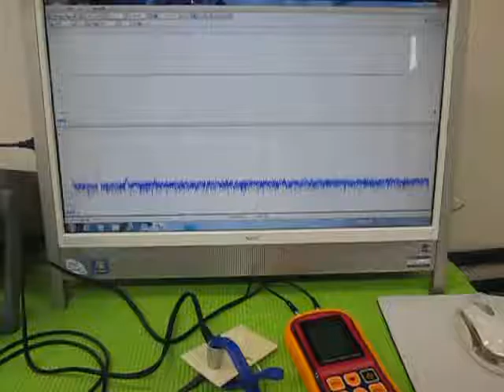超音波実験 Ultrasonic experiment ‹超音波システム研究所 ultrasonic-labo›